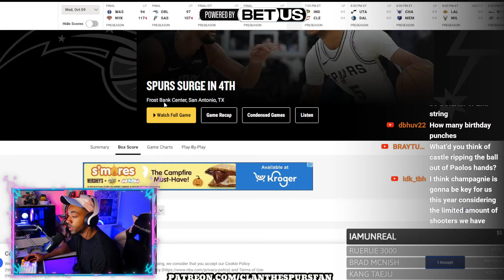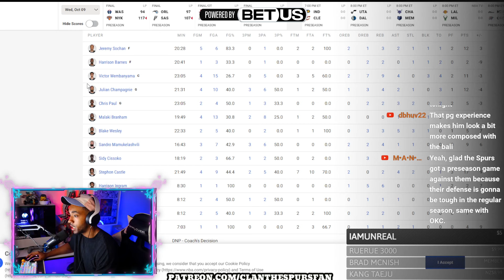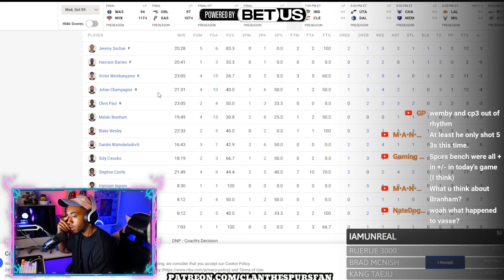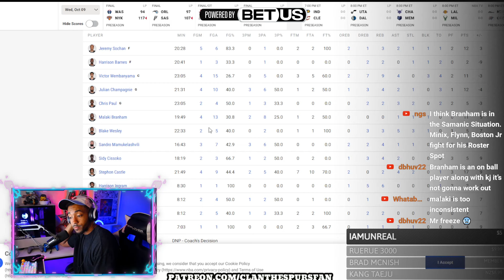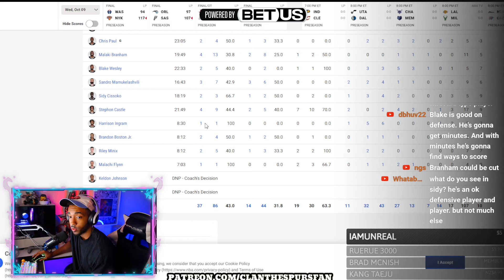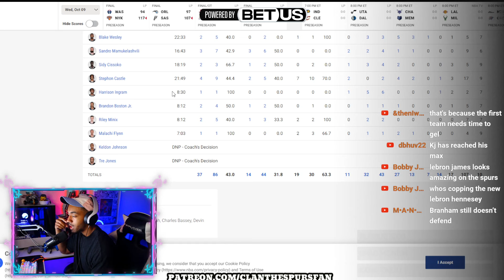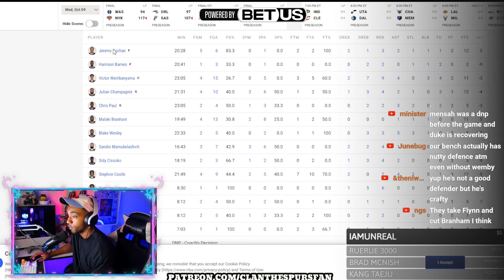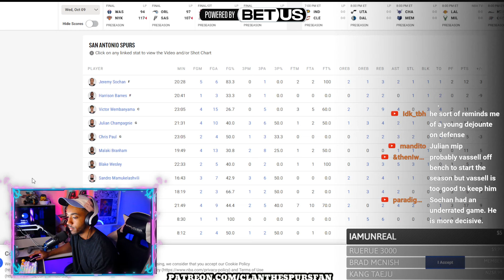SPURS GAME 2 IMPRESSED! TAKEAWAYS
CLAN the SPURS fan
55 Backusburg Rd

or NBA